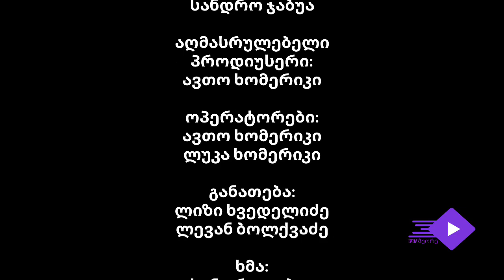"მეგობრები"- სერია 3,სეზონი 1.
❗❗❗ყურადღება❗❗❗
აკრძალულია ვიდეოს სხვა არხზე ატვირთვა,ისე რომ არხმა ამის შესახებ არ იცოდეს❗❗❗

✅"მეგობრების" მესამე სერია.
@"TV მეორე

🤩შემოგვიერთდით!